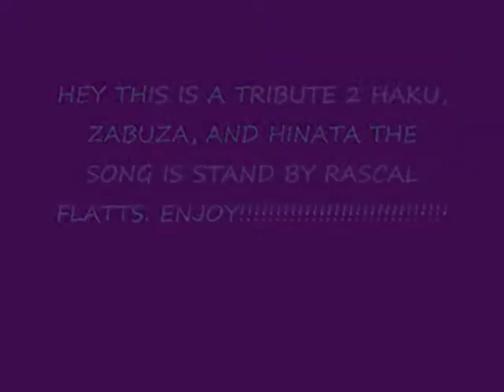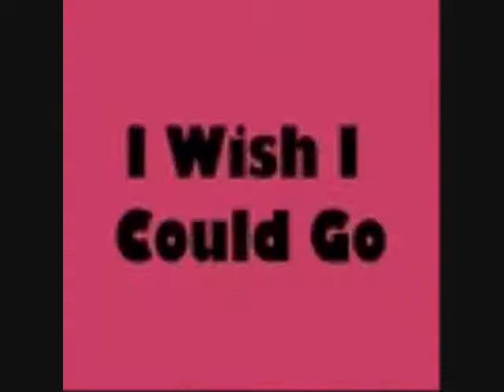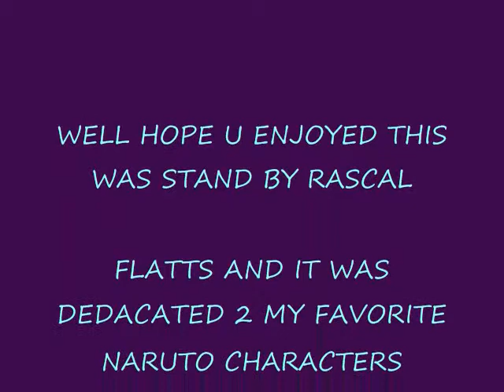HAKU.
THIS IS A VID. DEDACATED TO HINATA HAKU AND ZABUZA. THE SONG IS STAND BY RASCAL FLATTS AND THE ANIME IS NARUTO. PLEASE ENJOY.